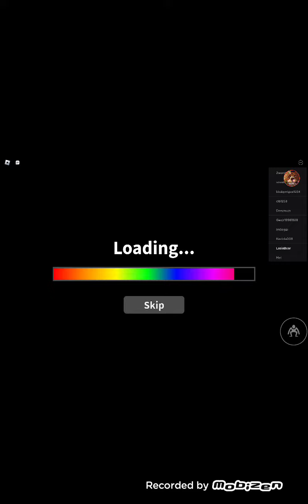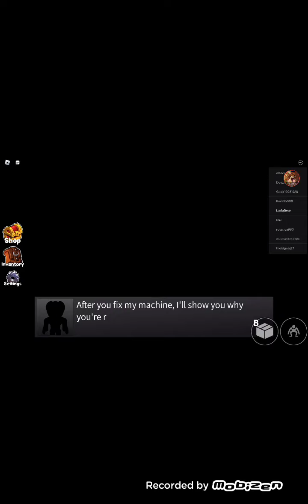rainbow friends ik I'm a chicken 🐔